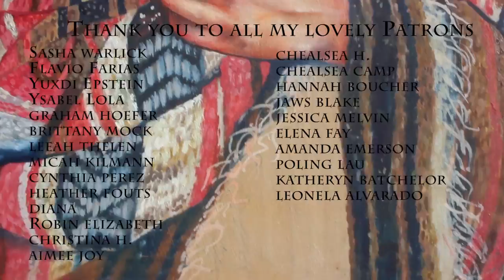10 AMAZING Frida Facts you NEVER knew ll MJ Lindo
Hello Art Tribe! Thank you for tuning into this video about the late Frida Kahlo. She is a huge inspiration of mine and definitely plays a big part of my artwork. The first painting I ever did was a recreation of one of her self portraits! She continues to inspire and hope to make another Frida inspired piece soon!

XOXOXO

-MJ